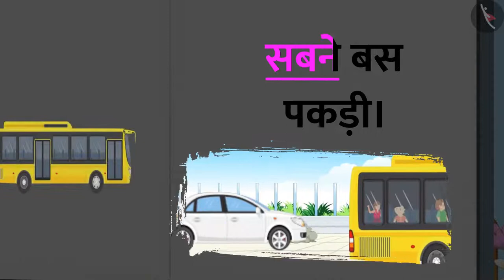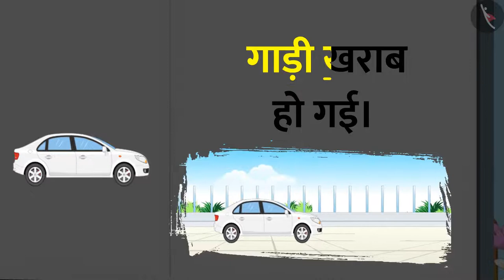गैफी के साथ पाठ पढ़ने का अभ्यास || पढ़ो मेरे साथ || बस में चलो || Bus me chalo TicTacLearn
आओ बच्चो !
चले गैफी के साथ पाठ पढ़ने के सफर पर। यहां गैफी रोज एक नया पाठ पढेगी
उसके बाद आप गफ्फी की तरह खुद वह पाठ पढ़कर गैफी के जैसेअपने पढ़ने का सफर बनाना।

हैप्पी लर्निंग!
Gaffy
Ghar pe school
Bus me chalo